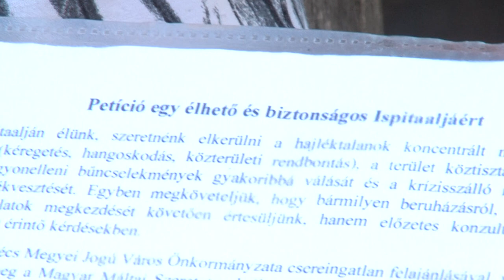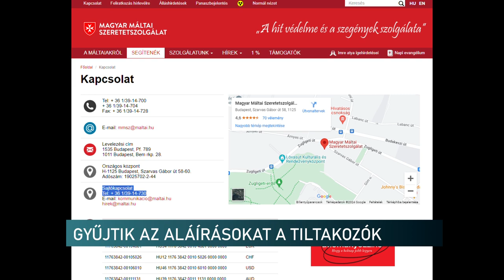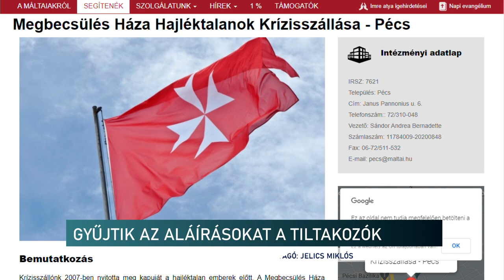Aláírások és tiltakozás - nem akarnak hajléktalanszállót a pécsi városrészben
Gyűjtik az aláírásokat Pécsen, Ispitaalján. A tervezett hajléktalanszálló ellen tiltakoznak a környéken élők. Van olyan utca, ahol 100%-os az elutasítottság. Közben a karitatív szervezet közleményében azt írta, nyitott a párbeszédre.